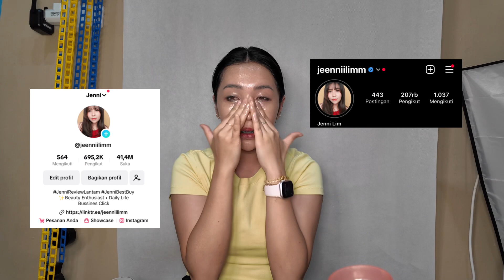Unget Ready With Jenni